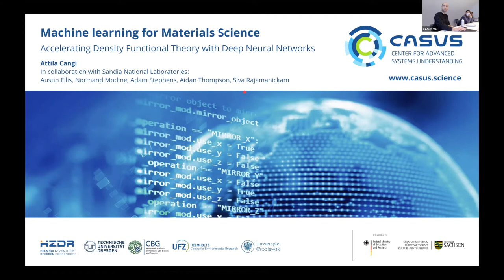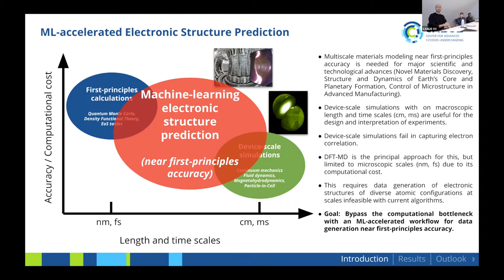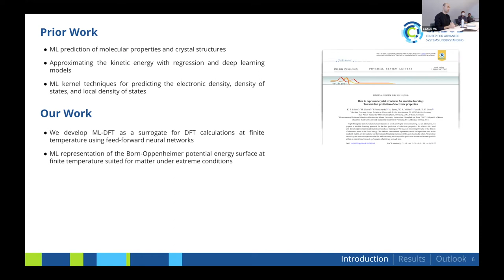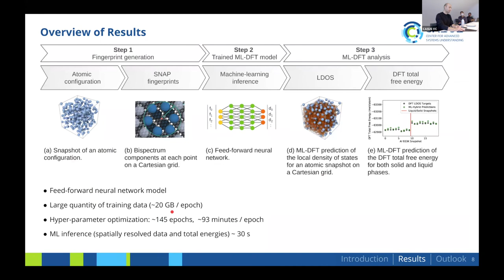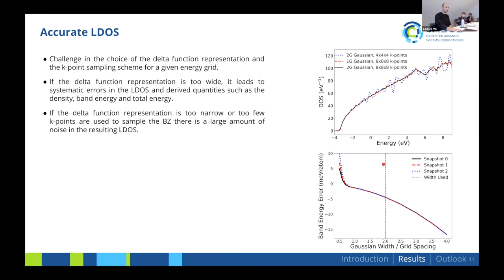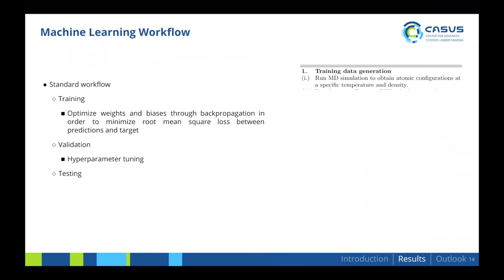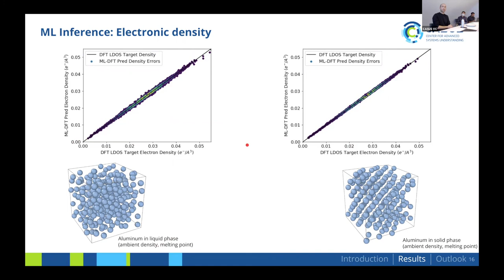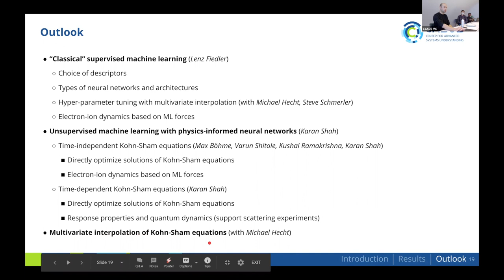Institute Seminar | Attila Cangi | 2020.10.13 | 1/2 Presentation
TITLE: Accelerating finite-temperature Kohn-Sham density functional theory with deep neural networks
by Attila Cangi, CASUS Görlitz

ABSTRACT:
We present a numerical modeling workflow based on machine learning (ML) which reproduces the results of Kohn-Sham density functional theory (DFT) at finite electronic temperature to within chemical accuracy at a negligible computational cost. Based on deep neural networks, our workflow yields the local density of states (LDOS) for a given atomic configuration. From the LDOS, spatially-resolved, energy-resolved, and integrated quantities can be calculated, including the DFT total free energy, which serves as the Born-Oppenheimer potential energy surface for the atoms. We demonstrate the efficacy of this approach for both solid and liquid metals and compare results between independent and unified machinelearning models for solid and liquid aluminum. Our machine-learning density functional theory framework opens up the path towards multiscale materials modeling for matter under ambient and extreme conditions at a computational scale and cost that is unattainable with current algorithms.

Untermarkt 20
D-02826 Görlitz